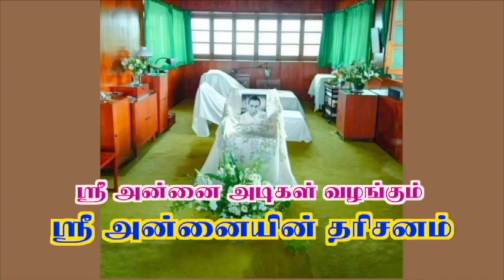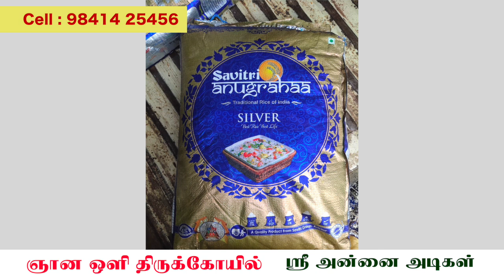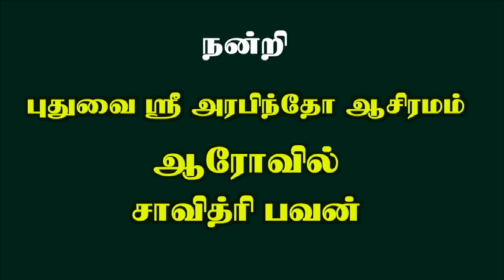இவர்களை சந்தித்தால் முன்னேற்றம் உறுதி | ஸ்ரீ அன்னை அடிகள் | 4-09-2022